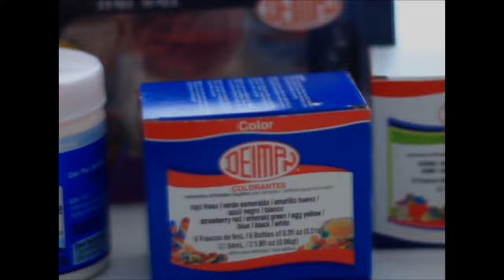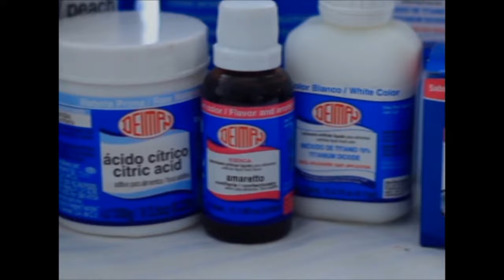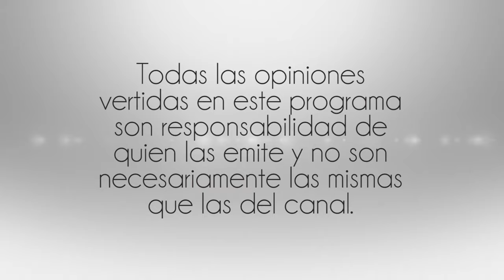Showcase P.1 de Sandra Muente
25 feb 2016
Programa: Foro Fusion
Conductores: César Barandiarán